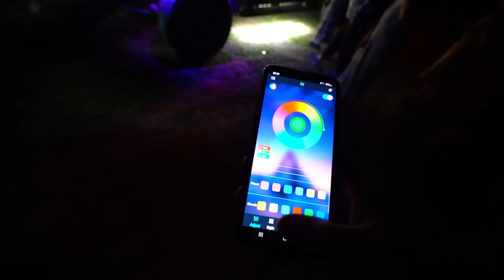WIJ GAAN OP VAKANTIE!